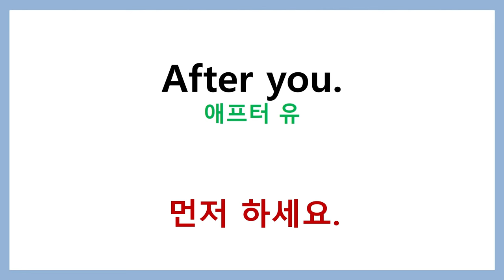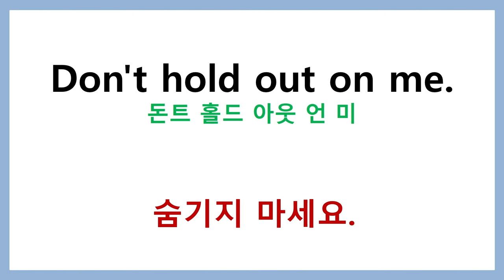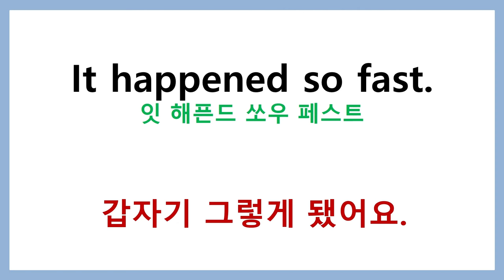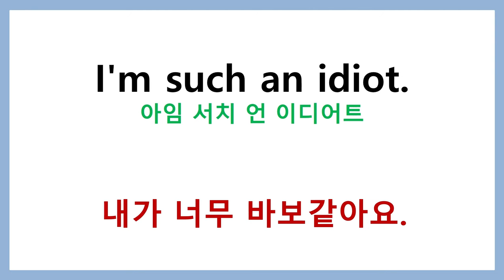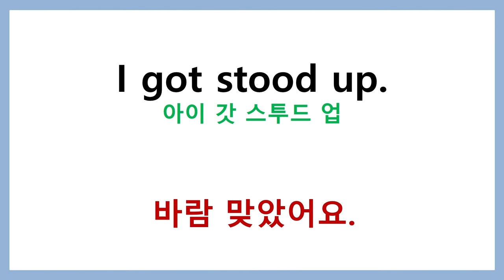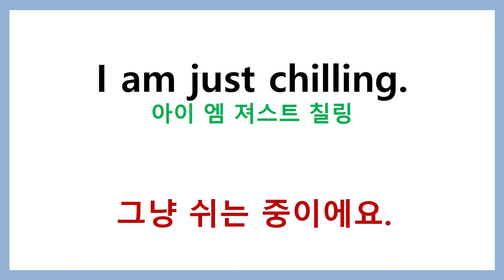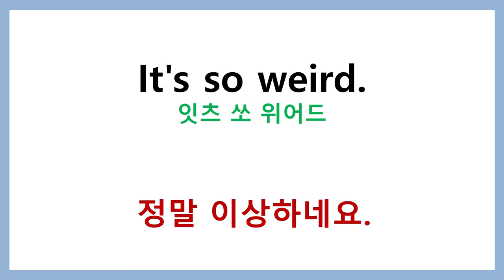미국드라마 생활 영어회화 4